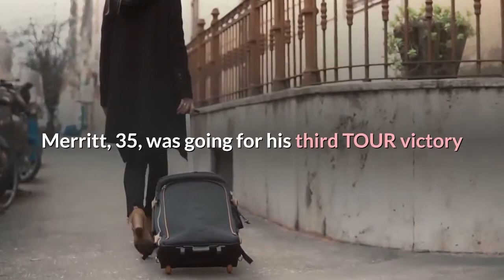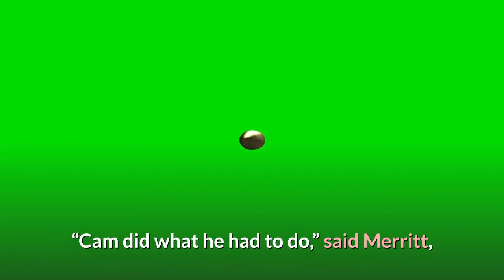Cam Davis wins Rocket Mortgage Classic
DETROIT – Kramer Hickok was standing greenside as Cam Davis, Troy Merritt and Joaquin Niemann began a sudden-death playoff at the Rocket Mortgage Classic on Sunday. The charter flight to the John Deere Classic wouldn’t leave until things were decided, so there was nothing much to do but go out and take in some extra golf. RELATED: Final leaderboard | What's in Cam Davis' bag? | The Happy Gilmore-inspired shoes Joaquin Niemann wore in Detroit“These guys have a long way to go before they equal what you did last week,” someone said. Hickok smiled. One week after Harris English needed eight playoff holes to beat Hickok at the Travelers Championship, Davis needed five to turn back Merritt, who missed a six-foot par putt at the par-3 15th hole to end it. It was the first PGA TOUR victory for Davis, a 26-year-old Australian who is married to an American and now makes his home in Seattle.“It was a long playoff,” he said. “We did get close to last week, but just glad I finished the way I did.”Niemann bogeyed the first playoff hole, the par-4 18th, to leave the stage to Davis and Merritt. That Davis was even part of the playoff was something of a surprise. Merritt and Niemann, playing in the final twosome, looked to be the main protagonists here, but Davis kicked his round into overdrive on the last two holes of regulation. First he holed out for eagle from the sand on 17 – a miracle from 50 feet – and then with a birdie putt from just under 6 1/2 feet on 18. He moved from 81st to 34th in the FedExCup.“It's still so surreal for me,” he said. “I've been in some good positions before, but to play the golf that I played coming down the stretch was just awesome.”Merritt, 35, was going for his third TOUR victory and was on the ropes for much of the playoff, salvaging pars to keep it going. Both he and Davis hit epic second shots over the water hazard in front of the green at the par-5 14th hole to set up two-putt birdies. His tee shot at the par-3 15th, the fifth extra hole, was covering the flag but came up inches short and bounced backward into the rough, from which he failed to get up and down.“Cam did what he had to do,” said Merritt, whose week included a hole-in-one Saturday. “He put it on the green every hole, had a chance to win five times, hit great putts and he just played fantastic. My hat's off to him. We gave it all we had, it was just not quite good enough.”Davis’ biggest win prior to Sunday was the 2017 Australian Open, where he shot a final-round 64 to finish ahead of such stars as Jason Day and Jordan Spieth. But that was a case in which he finished well ahead of the leaders only to realize later that he’d won.“This was much more stressful,” said Davis’ caddie, Andrew Tschudin, who is in his fourth year carrying Davis’ bag. “His best golf is fantastic; always knew he could be a TOUR winner.”Davis joins Matt Jones (The Honda Classic) and Cameron Smith and Marc Leishman (Zurich Classic of New Orleans) as Australian winners on TOUR this season.